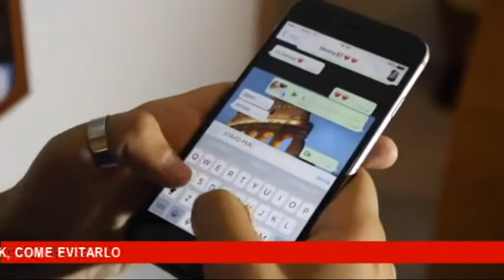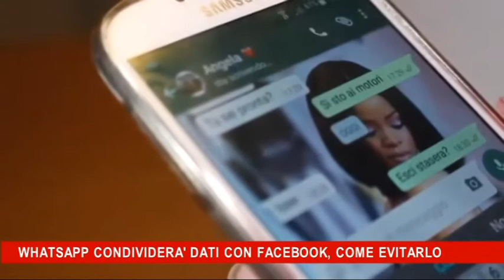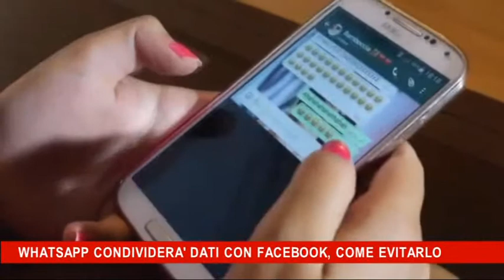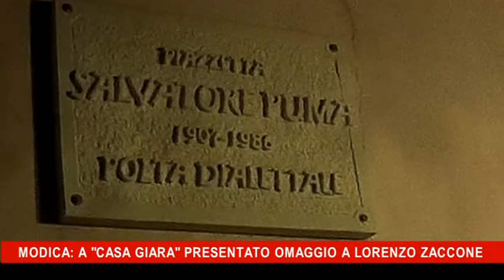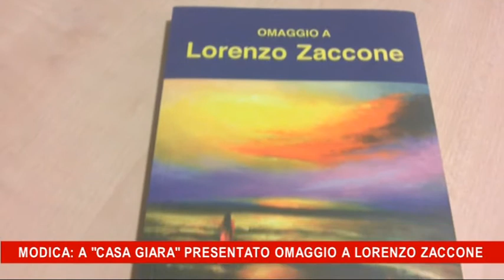TG 27 AGOSTO 2016